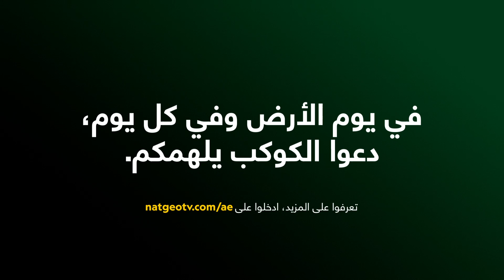Earth Day: National Geographic conservation hero - Dereck and Beverly Joubert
Conservation Hero: Dereck and Beverly Joubert⁣
Country: USA⁣
In 2009, the Big Cats Initiative was established with the goal of halting the Big Cats decline in the wild. Through this initiative, wildlife activists and explorers have been able to spearhead more than 120 innovative projects to protect big cat species in 28 countries. With grants from the Big Cats Initiative, researchers have built more than 1,800 enclosures to protect livestock and save big cats from retaliatory killings.⁣
Meet Dereck and Beverly Joubert, the founders of the Big Cats Initiative and globally renowned conservationists and filmmakers, who have been working to help save wildlife and their habitats for over 30 years, and explore how their love for wildlife in general and lions and big cats in particular, have brought about real change, helped reduce hunting quotas and resulted in saving many species along the way.  ⁣⁣⁣⁣